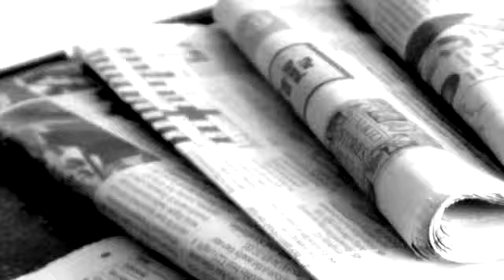Christian News Bulletin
2. Life stories of Christians